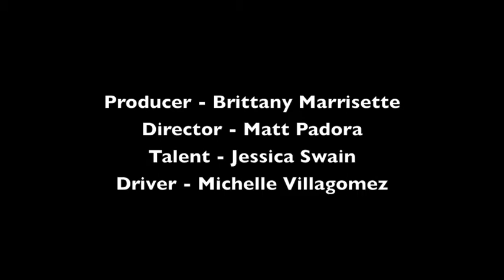Cute Dogs Dance to Suit & Tie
Our cute dogs, Toki and Levi, have fun to Justin Timberlake and Jay-Z's Suit & Tie! They LOVE this song and we do too! Hope you guys enjoy!